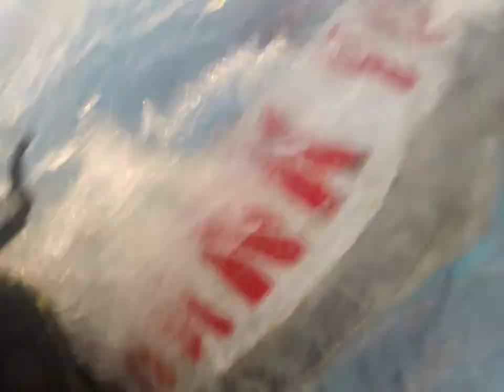Catching A Big Fast Wave In Mission Beach San Diego California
Shot with an old GoPro Hero3 strapped to my head at sunset in Mission Beach San Diego California
surfed on a foam board that was broke in half and fixed with a metal bar fiberglassed into the foam
After about a 20 Minute Paddle Out I Caught 1 Wave which ended up forming a nice barrell That I Pulled Into And Made It Out Watch Til The End